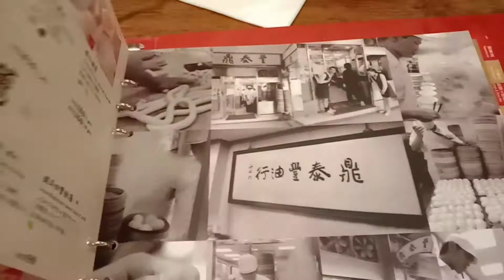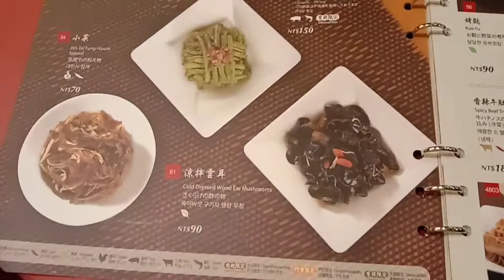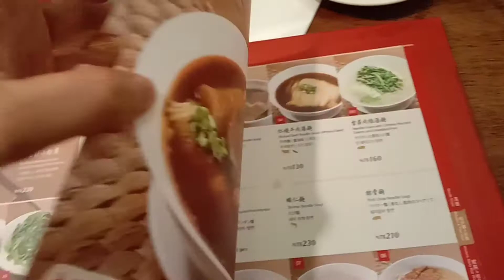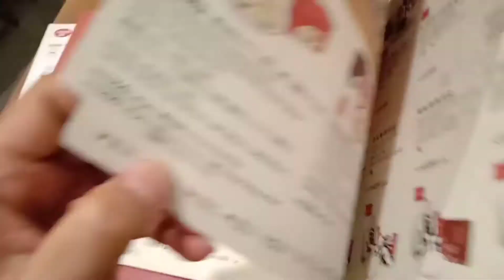Hotpot mukbang| with my lola luvs (alaga)|Lyn78 Aribaca